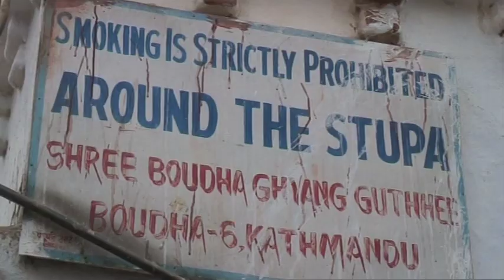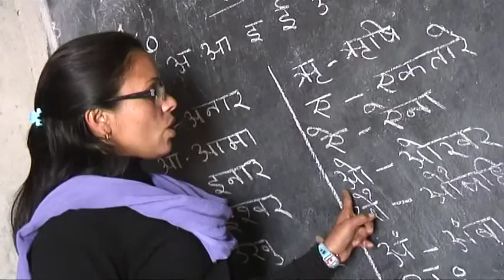What to do in Kathmandu? - deel 2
Het is een hete zwoele avond. Terwijl ik zit te genieten van de pizza en een flinke fles bier lopen de boeddhisten rondjes om de stoepa en offeren ze boterlampjes. Overal liggen bergen afval. De meerderheid van de ophaaldienst staakt uit onvrede tegen de regering. Het is er allemaal niet beter op geworden sinds de Maoisten aan de macht zijn. Uttam Sanjel, een jonge Nepallees met een missie opende in 2001 zijn eerste bamboe school in Baudha.